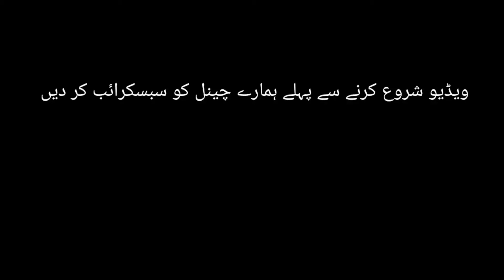Orangi Town 15/B || UNLOADING 2020|| Mubashir ka janwar bhag na saka ||mein nahi bationga